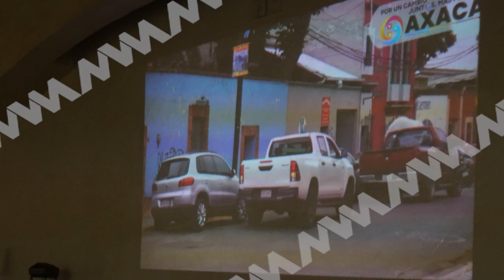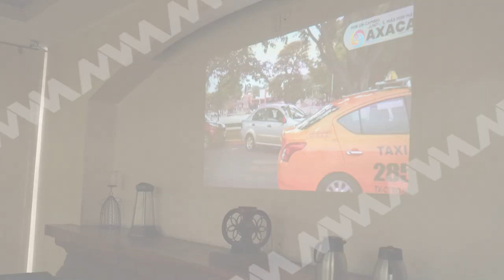CONTINÚA TRABAJANDO LA A. C. "POR UN CAMBIO JUNTOS, MÁS POR MÁS OAXACA"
🟦 Oaxaca | La asociación civil "Por un Cambio Juntos, Más por @Más Oaxaca", de la cual es integrante el arquitecto, Jaime Larrazábal, se reunió con profesionistas de la capital oaxaqueña para abordar las diversas problemáticas que se viven en la ciudad y establecer posibles rutas de solución.